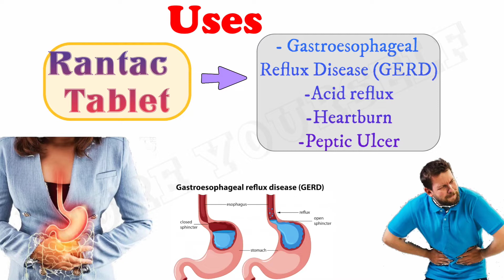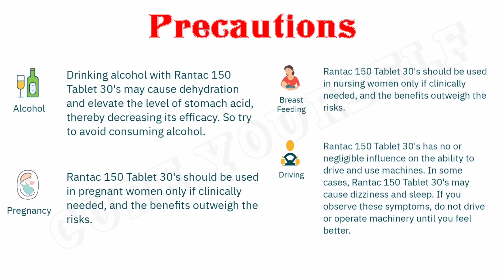𝐑𝐚𝐧𝐭𝐚𝐜-𝟏𝟓𝟎 𝐓𝐚𝐛𝐥𝐞𝐭 || Uses || Side Effects || Precautions